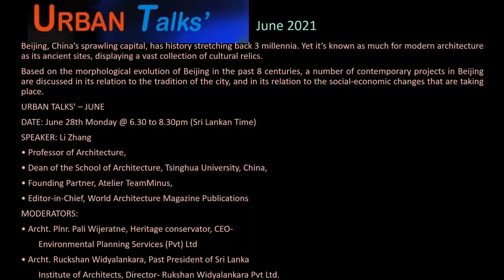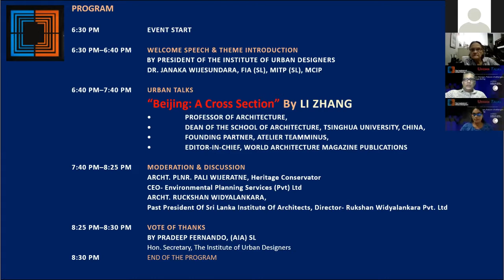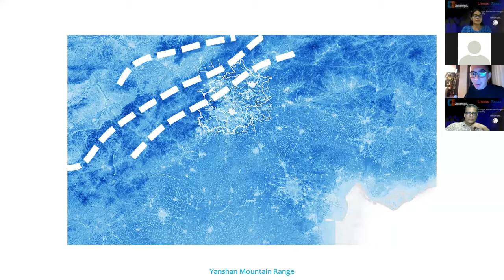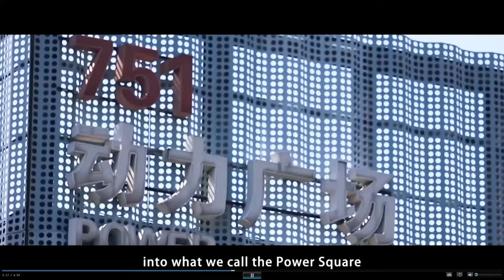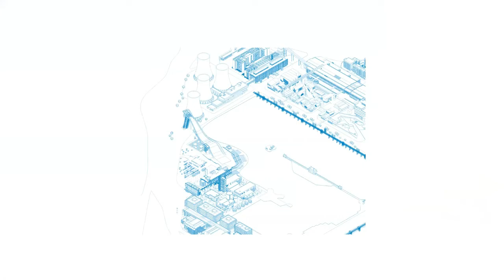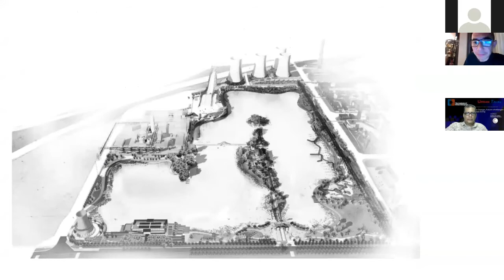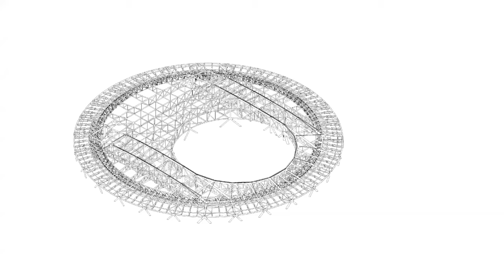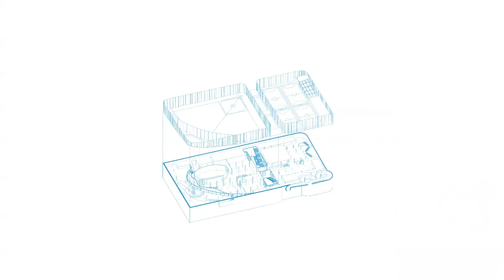Urban Talk 7 - Beijing ; a Cross Section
The institute of Urban Designers presents the monthly Web conference "Urban Talk" June 2021
Beijing ; a Cross Section
Beijing, China’s sprawling capital, has history stretching back 3 millennia. Yet it’s known as much for modern architecture as its ancient sites, displaying a vast collection of cultural relics.
Based on the morphological evolution of Beijing in the past 8 centuries, a number of contemporary projects in Beijing are discussed in its relation to the tradition of the city, and in its relation to the social-economic changes that are taking place.
URBAN TALKS’ – JUNE
DATE: June 28th Monday @ 6.30 to 8.30pm (Sri Lankan Time)
SPEAKER: Li Zhang
• Professor of Architecture,
• Dean of the School of Architecture, Tsinghua University, China,
• Founding Partner, Atelier TeamMinus,
• Editor-in-Chief, World Architecture Magazine Publications
MODERATORS:
• Archt. Plnr. Pali Wijeratne, Heritage conservator, CEO-
        Environmental Planning Services (Pvt) Ltd
• Archt. Ruckshan Widyalankara, Past President of Sri Lanka
        Institute of Architects, Director- Rukshan Widyalankara Pvt Ltd.